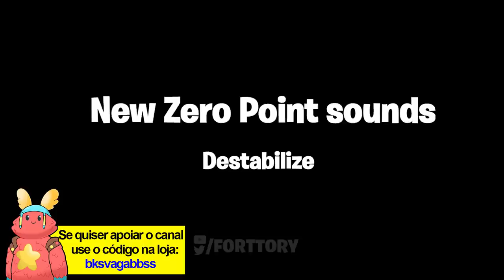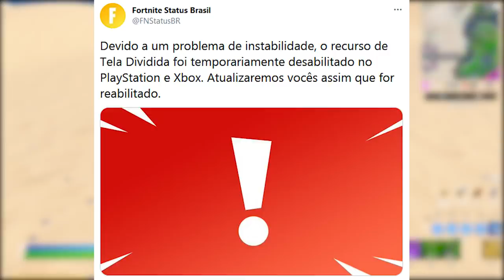FORTNITE - FIM DO PONTO ZERO, EVENTO DESESTABILIZADO e FIM TEMPORADA 5?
Fala gurizada, nesse vídeo comento sobre possível evento ao vivo Temporada 5 Capítulo 2 no Fortnite Battle Royale, ponto zero desestabilizado, desafios Zadie e mais. Espero que gostem :)